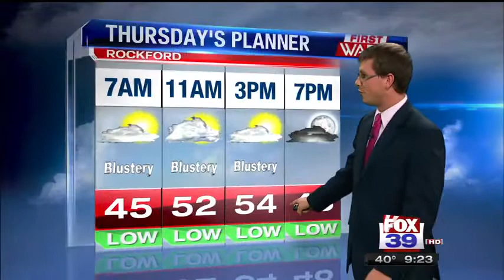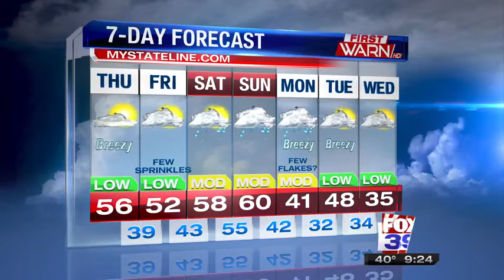December 9th, 2015 Weather Segment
Here is a full weather segment from the 9pm FOX 39 newscast in for WQRF in Rockford, Illinois.